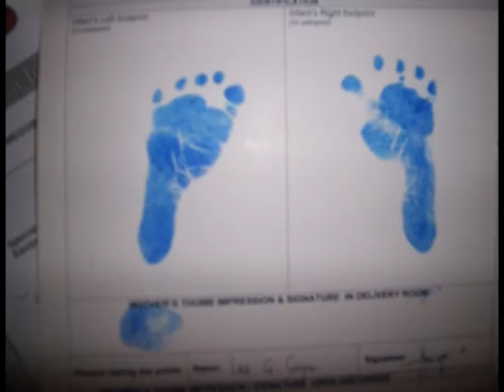louise 01 month old